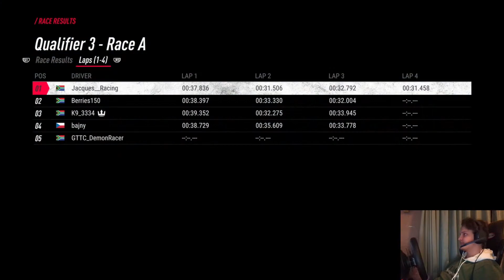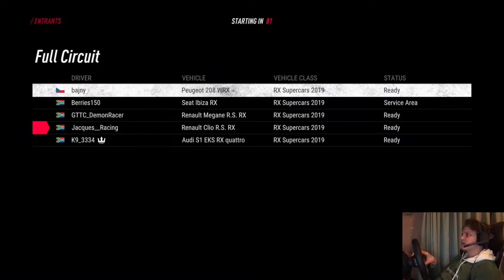Trying my best not to get punted | Dirt Rally 2.0 Rally Cross | Round 6 Rally Fighters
This is probably one of the most difficult rallycross track to get right, so I struggled a bit but I gave a good fight. Some interesting incidents happening in this round.